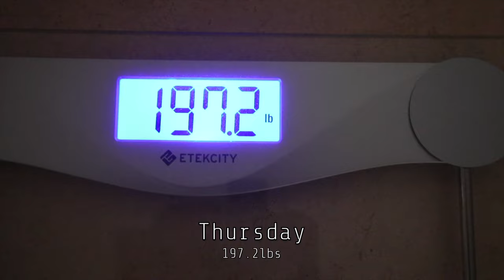Shredding Season CUT DAY 4 - Active Recovery